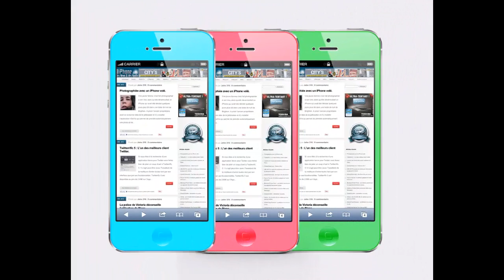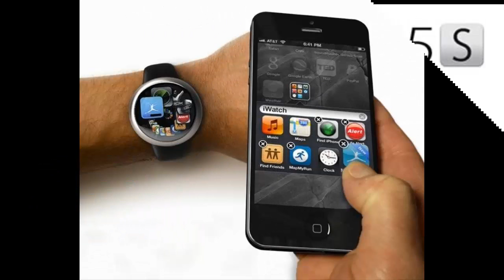Apple's next-generation iPhone 5S coming in September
Apple's upcoming iPhone 5S is expected to feature a design that is nearly identical to the current iPhone 5, but with a faster processor, an improved camera with a dual-LED flash, an embedded fingerprint scanner and a new gold color option. The mid-range iPhone 5C will likely feature more modest specs and a plastic case that comes in several colors, and it is expected to be priced around $400 off contract.